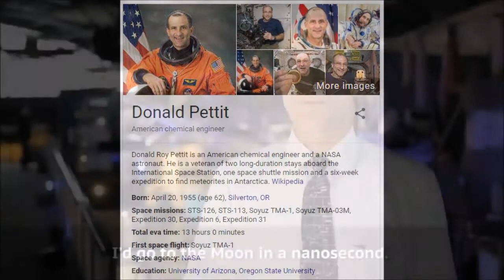Still Believe in the Moon Landings? Time to Wake-up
My 45 second Flat Earth public service announcement... time to wakey wakey!